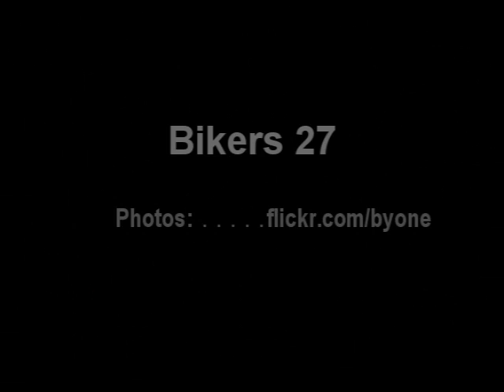Suzuki GSX-R 750 Wheelie, 1300R Hayabusa, Yamaha R1, R6, Ninja ZX9, Honda CBR 600RR and Hornet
Photos - Curitiba Bikers 27. On the video: Suzuki GSX-R 750 Wheelie and acceleration, Yamaha R1, Suzuki GSX-R 1300R Hayabusa, Kawasaki Ninja ZX-9R, Yamaha R6, Honda CBR 600RR (x2) and Honda CB 600F Hornet